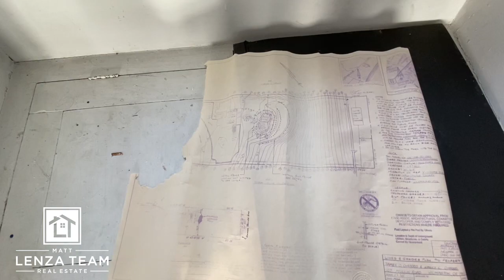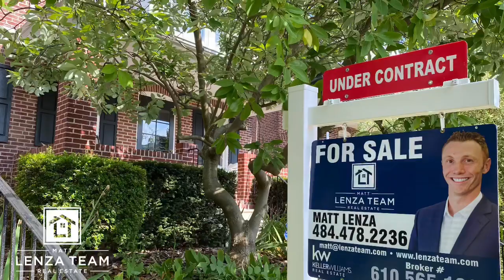The Matt Lenza Real Estate Team - Do Not Share -- 107 Mullin Rd Wilmington DE 19809